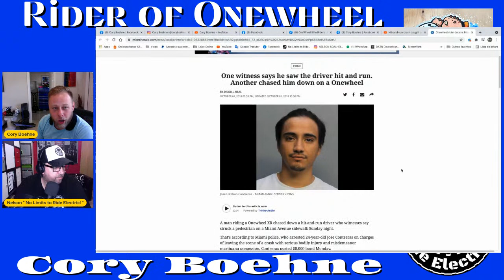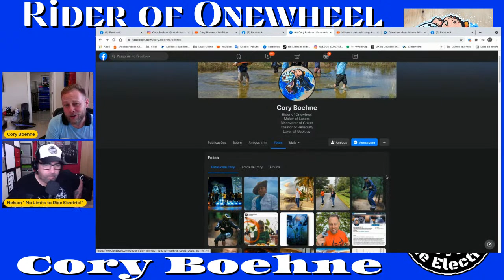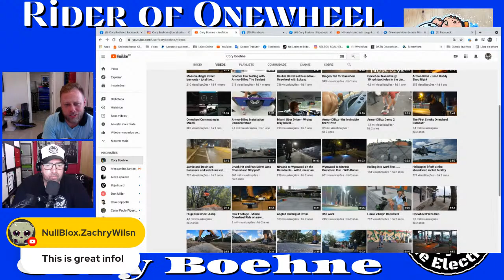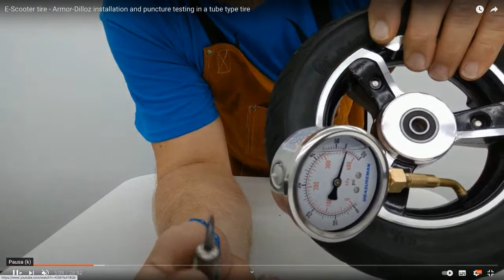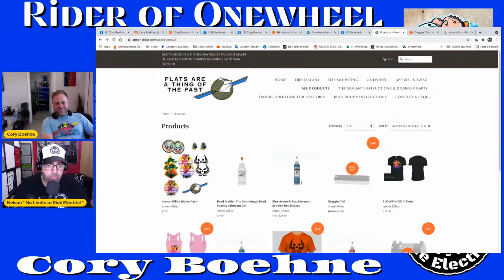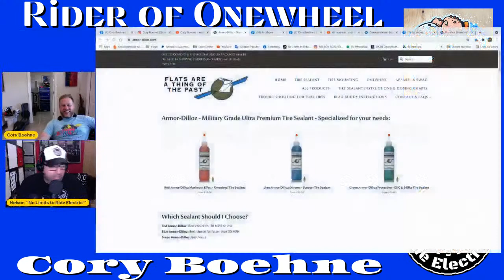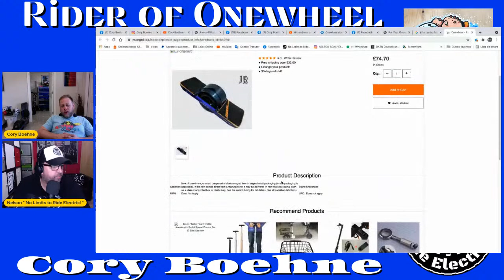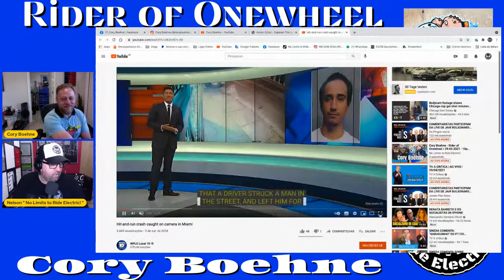Cory Boehne - Rider of Onewheel - Live Streaming Talk #65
Cory Boehne
Rider of Onewheel
Maker of Lasers
Discoverer of Crater
Creator of Reliability
Lover of Geology

 No Limits to Ride Electric!

- Facebook: No Limits to Ride Electric!
- Facebook "No Limits to Ride Electric!" Only For Queens / Ladies Riders